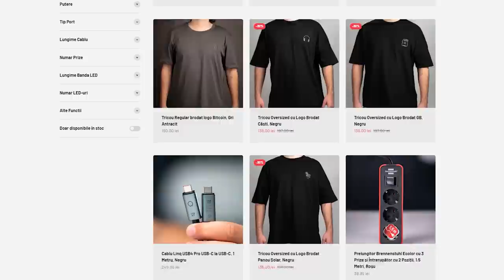CUM VOTǍM? DUMITRU BORTUN ȘI CRISTIAN ONETIU IGDLCC 227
VINO LA CURIOSITY SUMMIT PE 24 aprilie. IA BILET DE PE